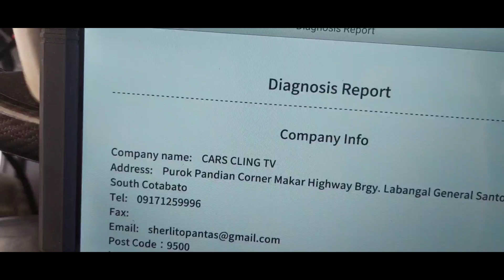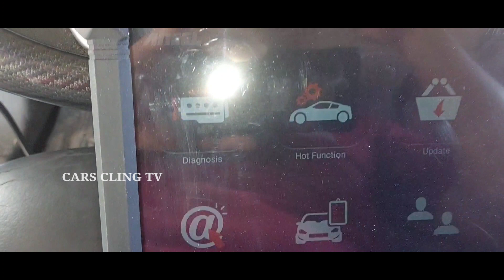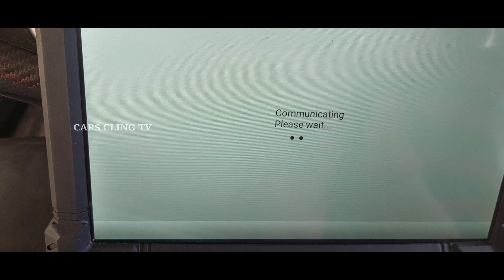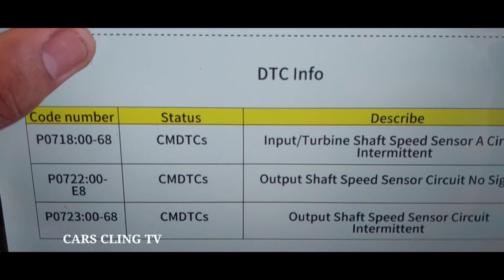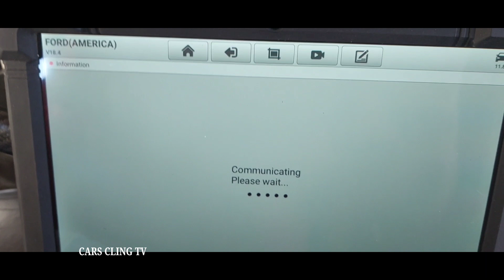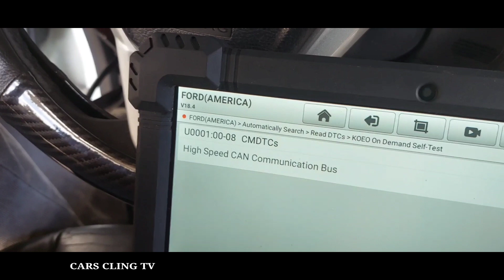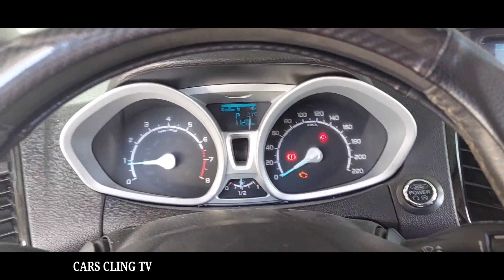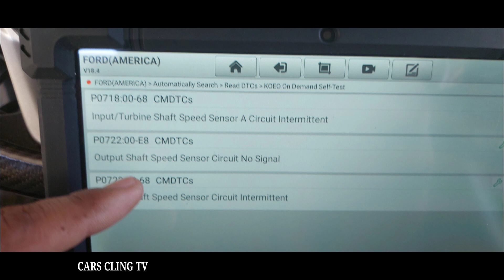FORD ECOSPORT MATIC TRANSMISSION NO DRIVE &REVERSE P0718 P0722 INPUT OUT SPEED SENSOR TOTURIALS